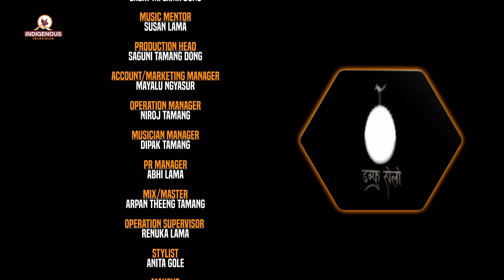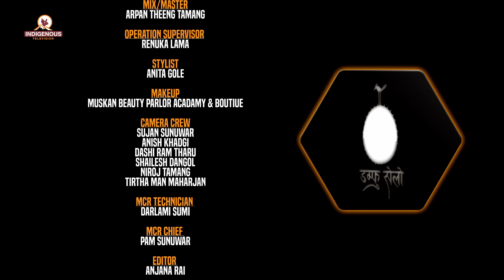Damphu Selo Episode 21 - Milan lama & Sita Lama | "Mhendomaya" Ajitman Tamang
Song Title: Mhendomaya
Vocal : Milan Lama & Manamaya Waiba
Lyrics: Milan lama

Jigme Media Production
in Association with
Indigenous Television

Himalayan Tax Service, San Francisco, USA

Main Supporter
Ikigai Educational Consultancy Pvt. Ltd.

Supported by
Moktan Wood & Metal Pvt. Ltd.
Kathmandu Kitchen Equipment, Fabricators & Suppliers
Indreni Homes Pvt. Ltd.
Organic World Group Pvt. Ltd.
Dish Home Fibernet

Banking Partner
Rastriya Banijya Bank Limited.

Dress Partner
Ghoilo Suppliers
Anbhi Boutiue

Furniture Partner
Peace Boudha Om Furniture Pvt. Ltd.

Damphu Partner
Hyangla Damphu Dhim

Studio Partner
Arpan Studio

Makeup Partner
Muskan Beauty Salon Acadamy & Boutique

Education Partner
Focus Education & Consultant Pvt. Ltd.

Travel Partner
MD Adventures Travel & Tours Pvt. Ltd.

Printing Partner
Express Design & Print

Media Partner
Indigenous Media Foundation
Indigenousvoice.com
Indigenous Community Radio Network
Indigenous Rights Foundation

Artist
Milan Lama
Sirjan Ale Magar
Suresh Tamang
Sita Lama
Sanju Lama
Maya Thokar Tamang

Special Guest
Ajitman Tamang
Cultural Researcher

Musician
Sangeet Lama - Flute
Prabhat Tamang - Tungna
Dipesh Rai - Damphu/Madal/Tabla
Jigme Dong Tamang - Piano
Lawang Lama - Pad
Dilip Tamang  - Guitar
Ramesh Subedo - Bass Guitar

Executive Producer / Presenter
Jagat M. Lama Dong

Music Mentor
Susan Lama

Production Head
Saguni Tamang Dong

Production Manager
Bikram Tamang

Account/Marketing Manager
Mayalu Ngyasur

Operation Manager
Niroj Tamang

Musician Manager
Dipak Tamang

PR Manager
Abhi Lama

Mix/Master
Arpan Theeng Tamang
(Arpan Studio)

Operation Supervisor
Renuka Lama

Stylist
Anita Gole

Makeup
Muskan Beauty Salon Academy & Boutique

Camera Crew
Sujan Sunuwar
Anish Khadgi
Dashiram Tharu
Shailesh Dangol
Niroj Tamang
Tirtha Man Maharjan

MCR Technician
Darlami Sumi

MCR Chief
Pam Sunuwar

Editor
Anjana Rai

Editor Chief
Rojina Lama

Director
Surya Lama

Timestamps:
00:00 Supporters
01:18 Theme Music
02:53 Host Part
11:31 Damphu Selo Battle
39:05 Host Part

Indigenous Television को सम्पूर्ण कार्यक्रम Youtube मा समयमै हेर्न र कार्यक्रम बारे जानकारी प्राप्त गर्न हामीसँग Youtube मा जोडिनुहोस् :    / indigenoustelevision